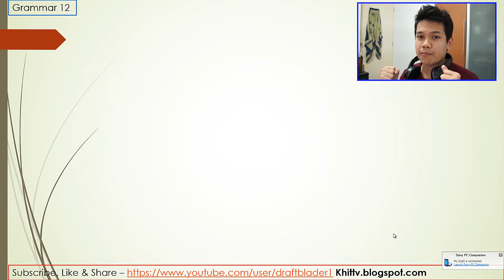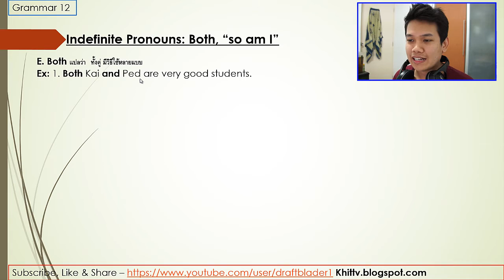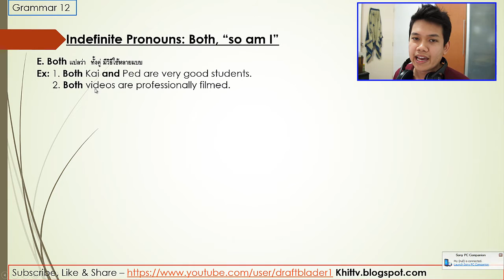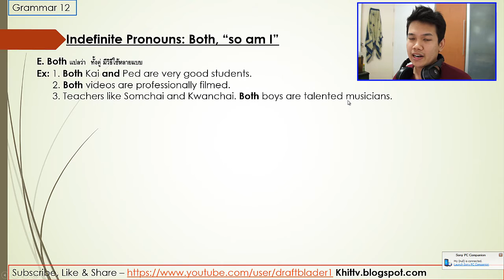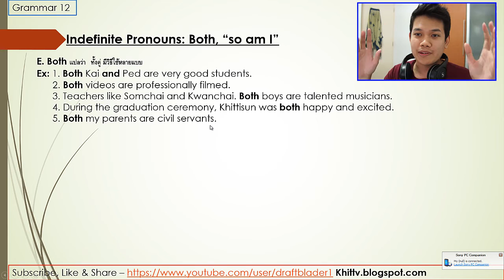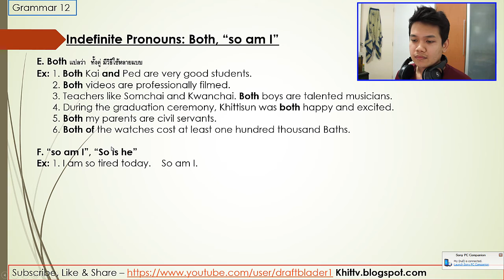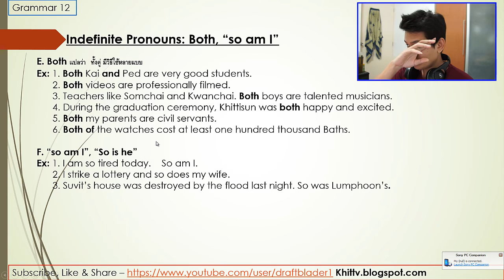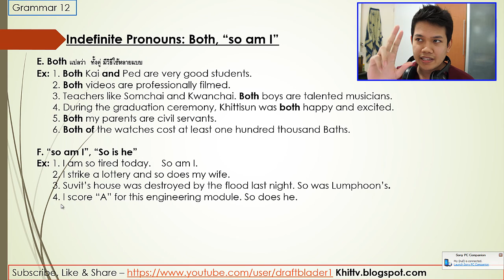[Thai] Grammar 12 - both, "so am I" ใช้ยังไง by Khit TV